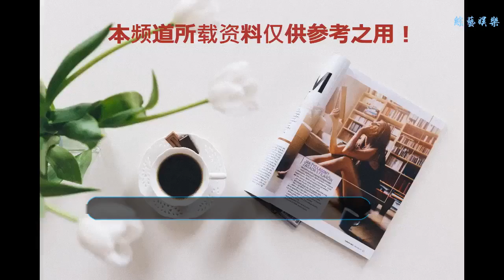《香蜜》開播，楊紫唯美造型驚艷亮相，不輸《青云志》中的陸雪琪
谢谢！
    說到楊紫，最近可算是被她的作品給刷屏了，前段時間剛剛開播的《天乩之白蛇傳說》就收獲很高的人氣，雖然現在停播整改，但也是為了上星做準備。然而前天楊紫另一部熱劇《香蜜沉沉燼如霜》也迎來了首播。
    對于楊紫，大家應該是在《家有兒女》中開始熟知她的吧。不得不說當年她飾演的“夏雪”給大家留下深刻的印象，很多長輩都非常喜歡她。之后為了學業淡出娛樂圈，當時引來不少網友的不解，現在回頭想一想是有一定的道理。經過大學的洗禮，現在的楊紫演技更上一層樓，復出后更是出演多部熱劇。
    然而這幾年楊紫漸漸開始接觸古裝劇，還記得她接《青云志》的時候大家有點擔心她的古裝扮相。尤其還是出演劇中最經典的角色“陸雪琪”，這是不少小說迷心中的女神。好在這部劇熱播了之后楊紫飾演的陸雪琪給人眼前一亮的感覺，她那冷艷、清靈和淡雅，感覺渾身都冒著仙氣。看來楊紫還非常適合古裝扮相。
    就這樣楊紫今年就有多部古裝作品和大家見面，尤其是最近剛剛上映的《香蜜沉沉燼如霜》，楊紫在劇中飾演的花神之女錦覓，其扮相和虐心程度一點都不輸《青云志》中的陸雪琪。
    《香蜜沉沉燼如霜》也是一部大型IP劇，改編自電線的同名小說，主要講述著錦覓和旭鳳的三世情感糾葛，守望千年之戀的故事。楊紫在劇中仙俠風的造型非常的好看，不信我們就來看看。
    首先就是這條粉色的紗裙，看上去就是仙氣飄飄，再加上這一席長發，整個人看上去去靈動了許多。雖然發飾有些簡單，卻非常的精美。
    其次這套淡藍色的仙女裙，看上去是不是有幾分《青云志》中陸雪琪的扮相。只是陸雪琪的妝容更加仙俠，而錦覓這身看上去更像仙女。
    最后就是這套紫色衣服，想必前面兩套更加奢華大氣一些，像是不問紅塵的仙子一般。但不得不說楊紫在劇中的發飾真的非常簡單，反而讓整體扮相更加好看一些。
    大家喜歡楊紫在劇中的扮相嗎？